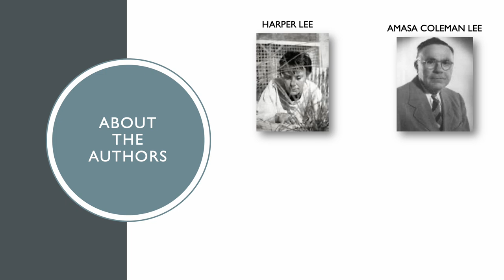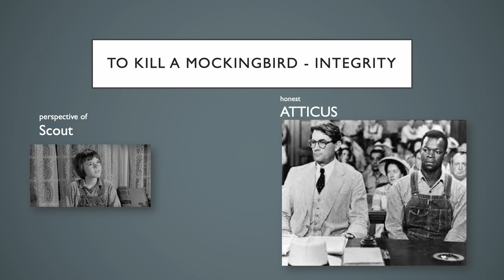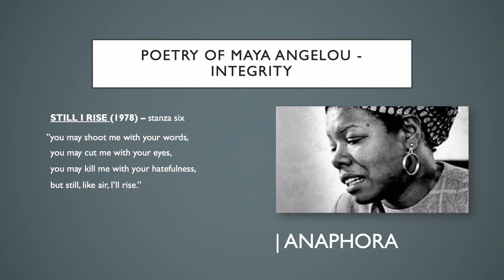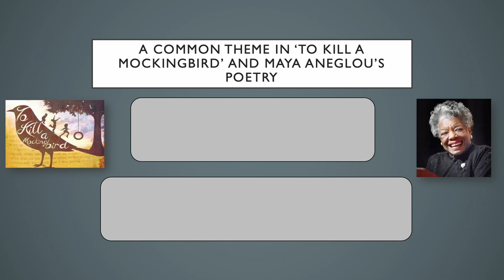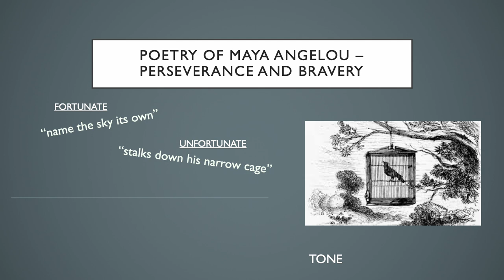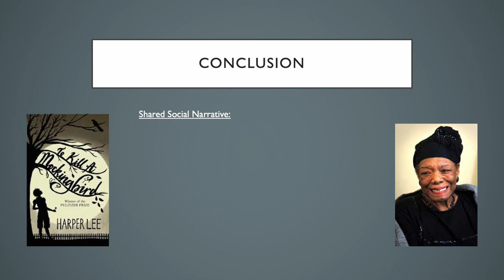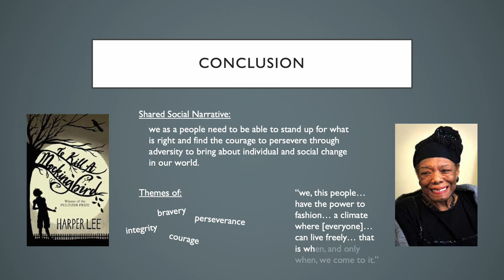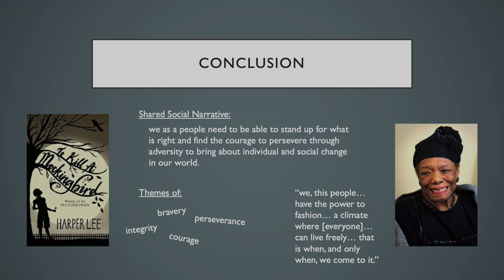AT2 Vodcast - Narratives That Shape Our World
Elijah Williams